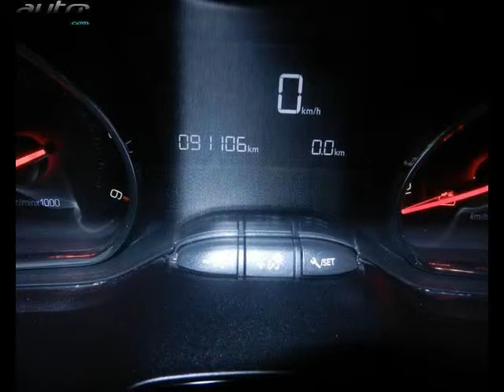Peugeot 208 occasion visible à Seynod présentée par Peugeot seynod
Cette Peugeot 208 occasion disponible à Seynod dans le 74 est mise en vente par Peugeot seynod - 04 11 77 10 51 - tous les détails sont